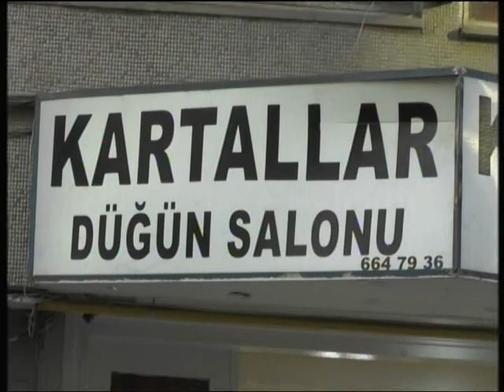Kartallar düğün salonu 1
Pofesyonel Kamera Çekimi ,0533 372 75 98,
Düğün, Nişan, Sünnet, Söz, Kına Gecesi, Bayb Shower ,
Evlilik Teklifi, Anaokulu  gösterileri